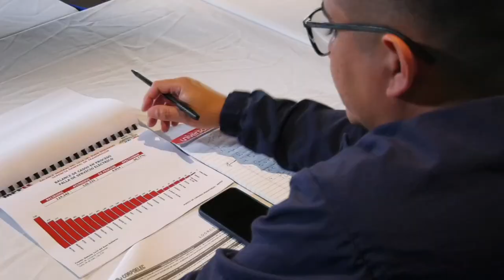REUNIÓN EXTRAORDINARIA DE TRABAJO CON LOS GERENTES TERRITORIALES DE CORPOELEC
Desde la sede del Ministerio del Poder Popular para la Energía Eléctrica y junto al presidente de la Estatal eléctrica, José Luis Betancourt, realizamos una reunión extraordinaria de trabajo con los Gerentes Territoriales de Corpoelec, en la que se evaluaron:

* Proyectos desarrollados en las áreas sustantivas: Generación, Transmisión, Distribución y Comercialización

* El 1 x 10 del Buen Gobierno donde los representantes estadales de la Corporación tienen un papel esencial por su cercanía con el Poder Popular.

* Taller de Transformadores en cada entidad del país

* Atención Médico Integral a los Trabajadores

* Fortalecimiento de la seguridad laboral

* Crecimiento profesional de la fuerza trabajadora a través de la formación

La prioridad para nosotros es ofrecer un servicio eléctrico confiable a los ciudadanos y para ello estamos empeñados en el trabajo continuo y permanente.

¡Seguimos venciendo!